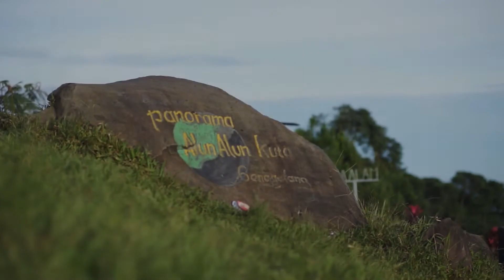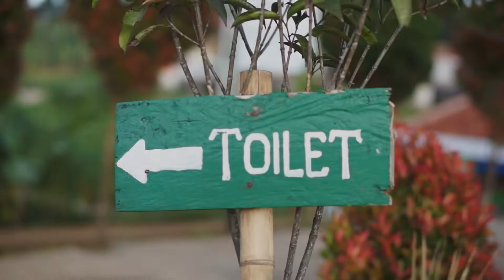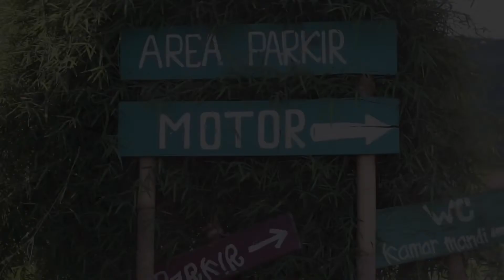Alun-alun Kuta Genggelang Gunung Bunder (“The Best City Relief View” Short Movie)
Ini adalah camping ground dengan pemandangan relief kota yang tertutup kabut sehingga benar-benar luar biasa. Camping ground ini berada di sekitar area Gunung Bunder kawasan Taman Nasional Gunung Salak (Halimun). Disekitar ini terdapat beberapa camping ground lainnya  seperti Bukit Surya Salaka, D’ Bunder View dan lainnya dengan pemandangan dan fasilitas yang bermacam-macam termasuk kolam renang.

VIDEO INI TIDAK CUKUP MENGGAMBARKAN KEINDAHAN ASLINYA!!!

Cerita vlog camping selengkapnya saksikan di seri S1.E5. Alun Kuta Genggelang Gunung Bunder di channel ini.

Kritik dan saran kami nanti di kolom komentar, the rest...please enjoy…

salam